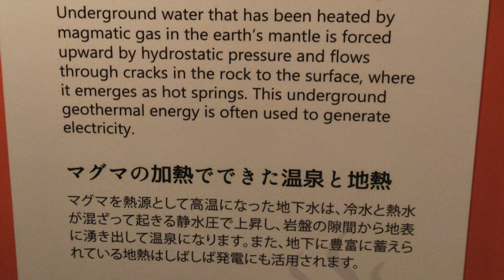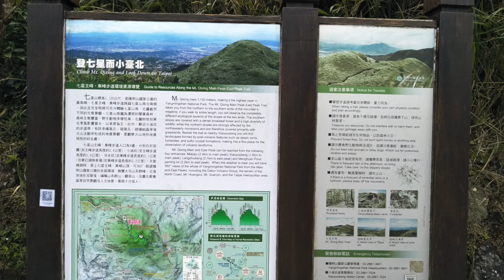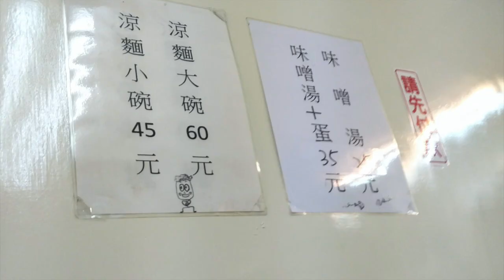🚌【Taiwan】陽明山＆士林夜市一日遊 🌝1D: Yangmingshan & Shilin Night Market in Taipei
July 2019

早上搭公車上陽明山，傍晚再下山去士林夜市。

我第一次坐公車完成這一日遊。就是喜歡悠閒地在台灣坐公車和行走。慢慢看風景，細細回味大學時代的夜市美食，覺得人生美好。

Going up to the Yangmingshan in the morning and rode down to the Shilin Night Market
in the late afternoon by bus.

This was my first time to fulfill such a journey by bus. I really enjoy taking public transportation and strolling around in Taiwan. Take time watching the scenery and revisiting delicacies at Shilin Market of university time; feeling life is good.